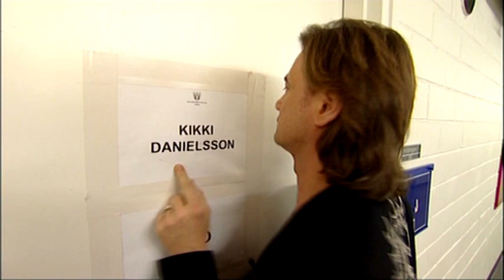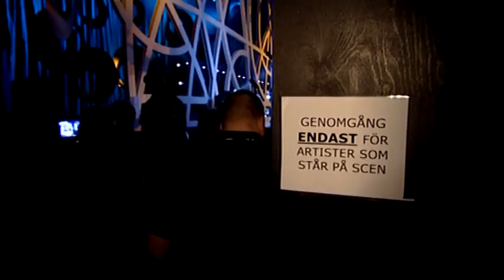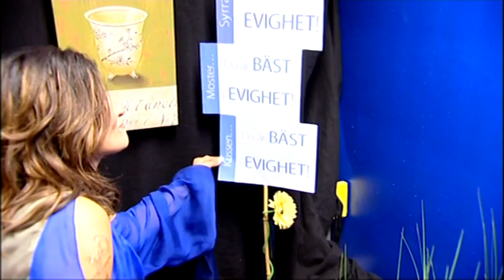Melodifestivalen 2006 // Bakom kulisserna